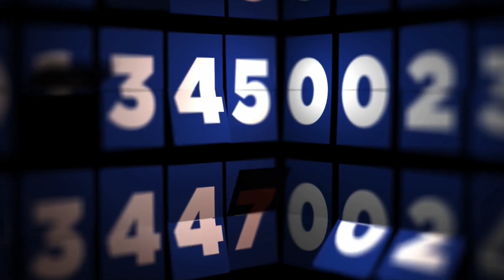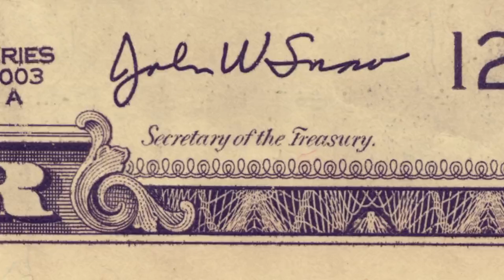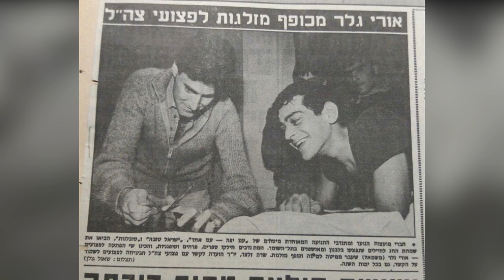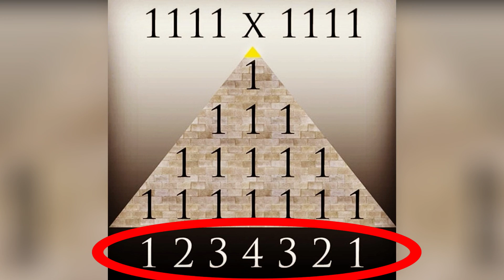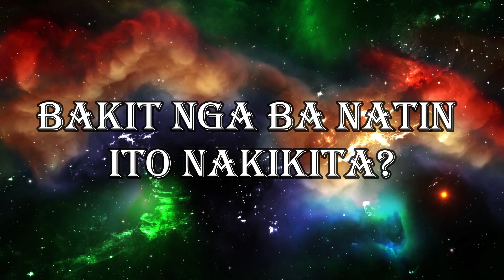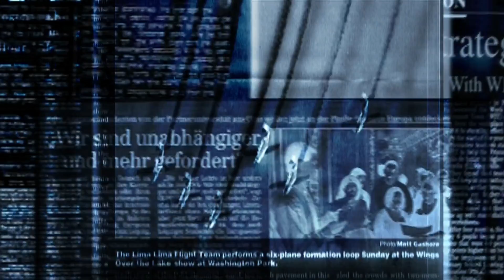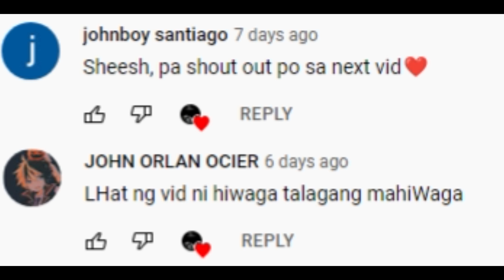BAKIT NATIN NAKIKITA ANG NUMERONG 11:11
BAKIT NATIN NAKIKITA ANG NUMERONG 11:11  | Hiwaga

Mga kaibigan kung pag mamasdan natin ang kapaligiran ay mapapansin natin na ang ating mundo ay punong puno ng mga numero, matatagpuan natin sila sa halos lahat ng bagay tulad ng pera, plaka, orasan at marami pang iba, kaya lang ang pag uusapan natin ngayon ay hindi pang karaniwang numero sapagkat madalas man natin itong makita ay hindi naman natin alam ang tunay na dahilan kung bakit paulit ulit natin itong aksidenteng natatagpuan, kaya naman halinat sama sama nating alamin, ang misteryosong dahilan kung bakit natin nakikita ang numerong 11:11, totoo kaya ito o isa lamang HIWAGA?